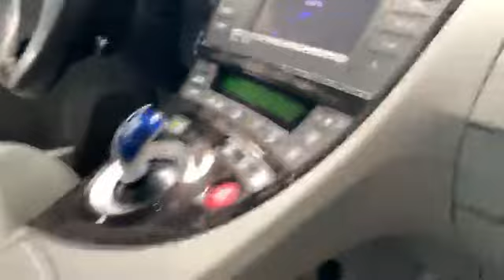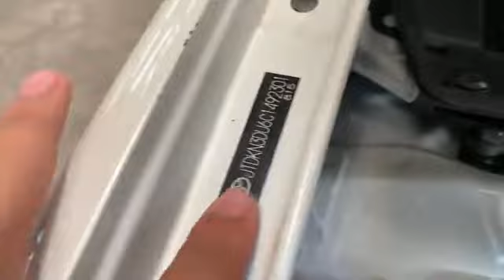Prius012_Opt3_plus_Performance យូរៗជួបមួយ ជិះអែមណាស់ តម្លៃពិសេស 23,900$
🚘ឡានកម្រ Prius012_Opt3_plus_Performance យូរៗជួបមួយ ជិះអែមណាស់ តម្លៃពិសេស 23,900$
ប្រម៉ុសិនពិសេស សេវាកម្មបង់រំលស់ឥឡូវនេះ ៖
_Free សេវារដ្ឋបាល
_Free សេវាធានារ៉ាប់រង
_Free សេវាGPS
☎️លេខទំនាក់ទំនង៖
Cellcard_089_477738 មាន (Telegram)
Smart_093_477738 មាន(Telegram)
Metfon_067_477738 មាន(Telegram)

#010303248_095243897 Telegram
✅ ធានាឡានមូល អត់បុកអត់ច្រេះ
🈴 ទីតាំង​៖​ ផ្ទះលេខ៣០៤ផ្លូវ ឧកញ្ញា ម៉ុង ឫទ្ធីចំងាយប្រហែល​ ៥០០ម៉ែត្រ​ ពីផ្សារបឹងប៉ៃតង នឹង ប្រហែល 150ម៉ែត្រពីឆៀកបឹងបៃតង
👉 សូមចុចលើ Link Map Kimsay Auto Car777